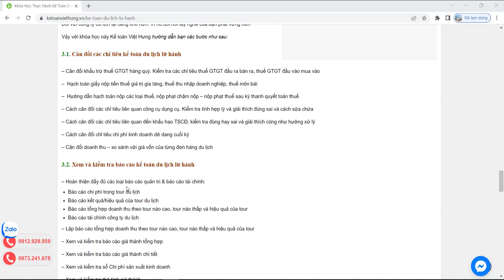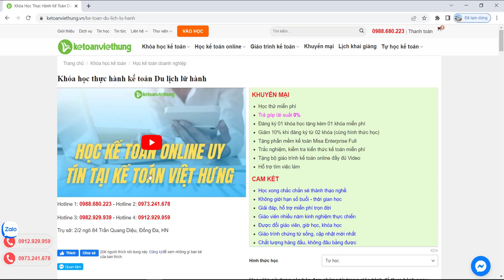Khóa học thực hành kế toán du lịch lữ hành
Khóa học kế toán Du lịch lữ hành - thành thạo tính giá thành DV tour, tự mình lập nộp BCTC sau 30 ngày học Online 1 Kèm 1 trực tiếp

- Hoàn tiền: 100% nếu không hài lòng.
- Thời gian học: Vô cùng linh hoạt từ 8h30 - 23h00.
- Số buổi học: Không giới hạn.
- Giáo trình động: Cập nhật liên tục trên website.
- Chứng từ sống: Thật 100%.
- Giáo viên: 100% kinh nghiệm trên 3 năm.
- Hỗ trợ miễn phí: trọn đời.

1. Các khóa học KẾ TOÁN DOANH NGHIỆP

2. Các khóa học KẾ TOÁN HÀNH CHÍNH SỰ NGHIỆP

3. Các khóa học LÝ THUYẾT KẾ TOÁN

4. Các khóa học KẾ TOÁN THUẾ

5. Các khóa học KẾ TOÁN TỔNG HỢP

6. Các khóa học KẾ TOÁN QUẢN TRỊ